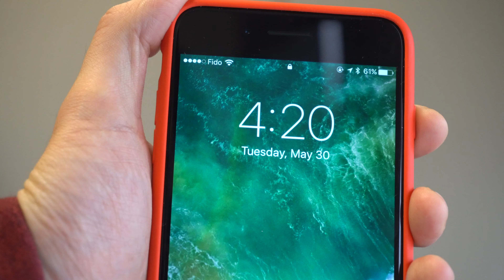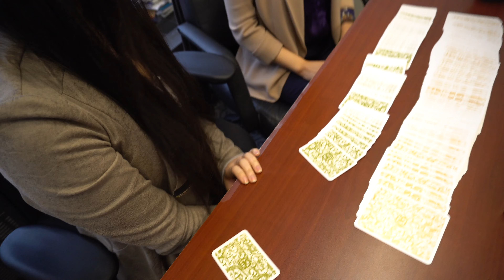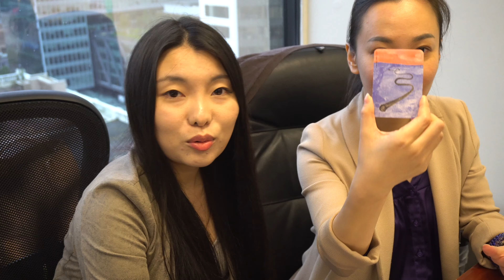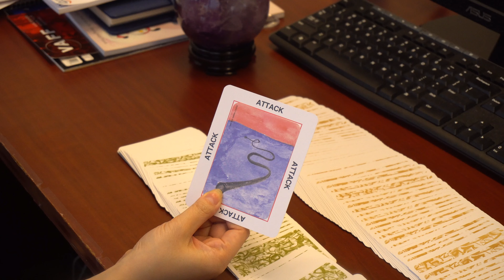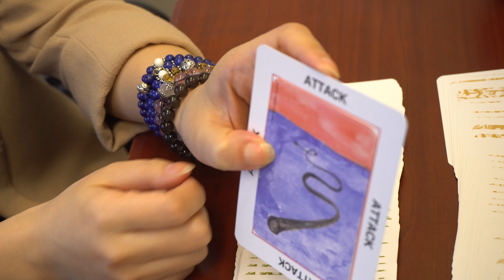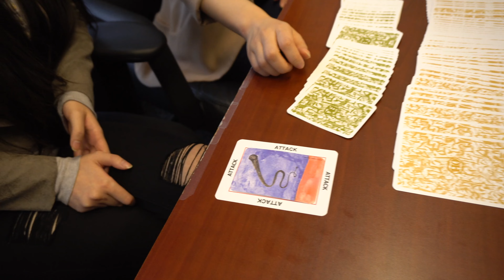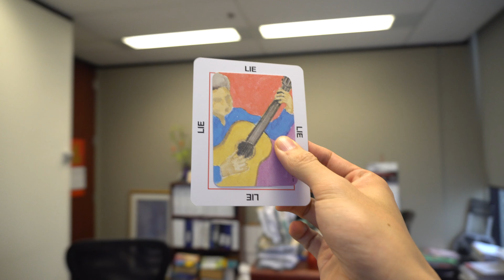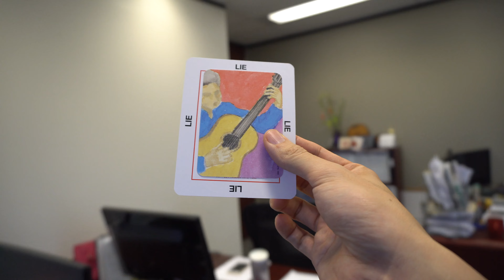分析命运全程直录！我也抽了一张！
如果喜欢可以訂閱和分享我的頻道！

淘寶：mickeyworks.taobao.com （米奇沃克斯的店鋪）

（你們喜歡如果通過鏈接購買，我會有少許分成）
我的Vlog拍攝裝備如下我的無人機：Dji Mavic Pro：
我的主要攝像機套裝
我的第二部相機套裝：
我的攝像鏡頭
我的麥克風
第二個麥克風：
一些你可能需要用到的線
還有一個麥克風
我的移動三腳架
我的第三相機
我之前用的無人機：

我的Studio錄音設備我的專業錄音設備Zoom H6：
麥克風Rode NT1：
麥克風Blue Baby Bottle：

強烈推薦大家購買的麥克風Blue Yeti

我的主要相機穩定雲台：
智雲·雲鶴zhiyun Crane：
智雲·雲鶴M zhiyun Crane M：

我的主要手機雲台：

我的運動相機：
Mokacam 4K：

愿意做我的patrons吗？，給我資助少許，增添更多视频内容

微博：@米奇沃克斯
留言互動啊！